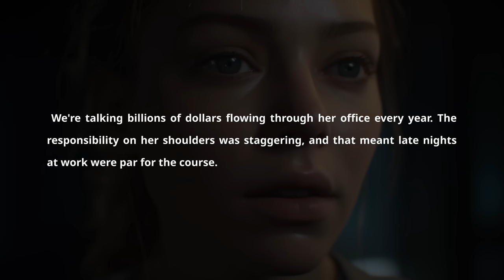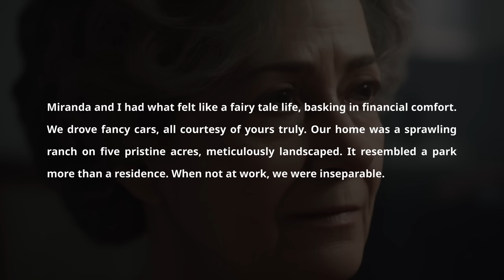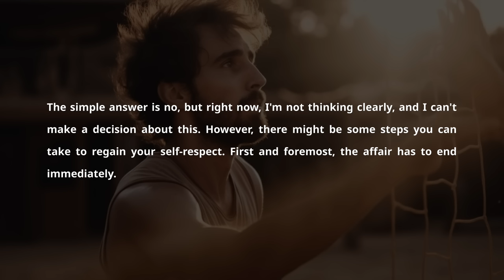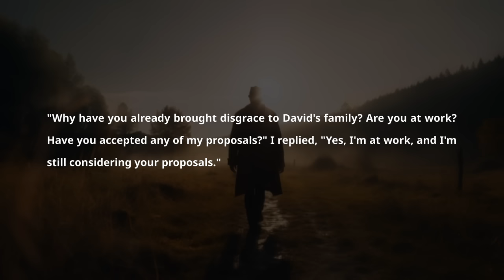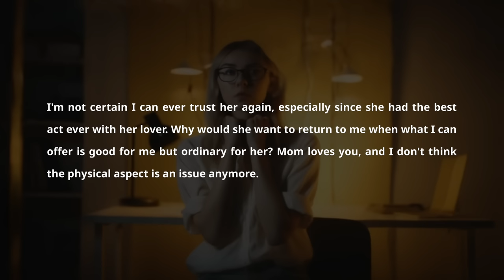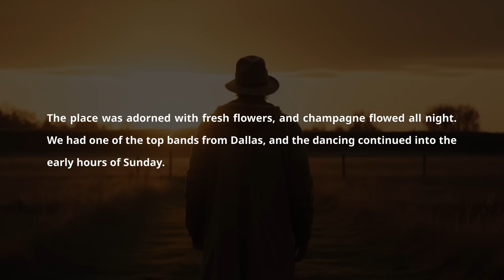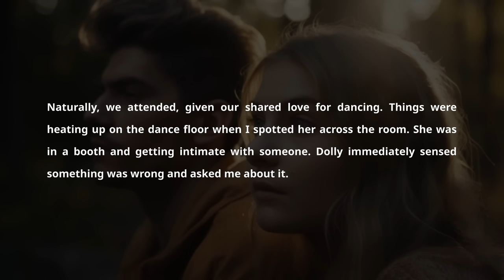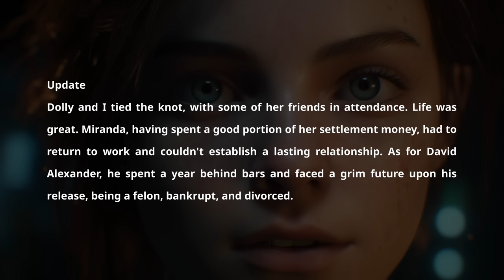Cheating Wife Regrets About Her Affair Bc Her AP Became Bankrupt & Husband Turned Into Alpha. Reddit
Cheating Wife Told: “It’s Not My Fault! My Boss Forced Me To So It w/ Him”. But I Opened a Huge Can Of Worms & My Lawyer Demolished Her In Court. Poor Wifey Cried When I Sent Her Boy Toy To Jail For Years

This channel provides a text video based on a true story! Enjoy it!

00:00 - Intro
00:02 - Story 1

Apple Text Messages Story